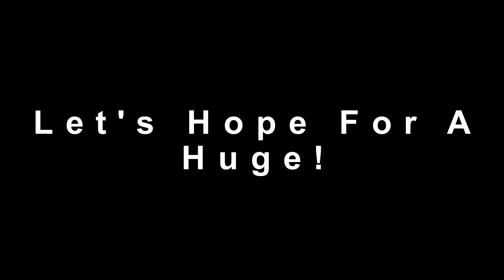I Opened 8 DLC Codes And Got THIS In Pet Simulator X! 😲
Finally obtained something "good" from the DLC codes! Let's Go!

👍 NEXT UPDATE at 3M LIKES!

💰 Earn coins!
🥚 Open eggs!
😺 Collect pets!
✨ Enchant and upgrade!
🗺️ Unlock worlds!
✔️ Trade pets!
Currently 950+ pets to collect! 🐾

🧡 Made with love by Preston